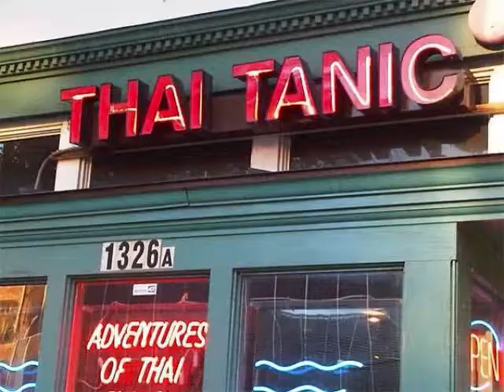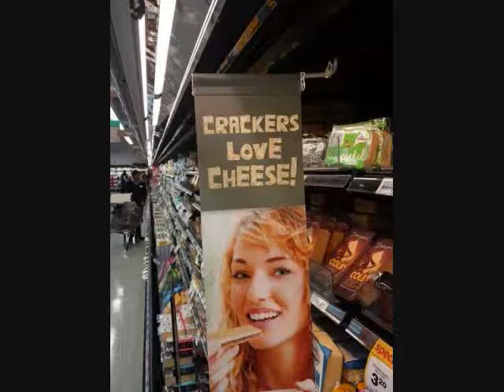20 Electrifying Pictures that’ll Get Boredom Off Your Brain In A Jiff